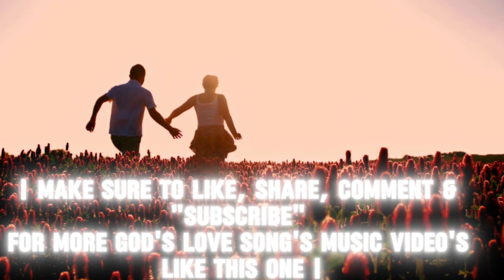| 4K HD | Title: "Hide & Seek" | Artist: Garden Friend, | God's Love's Songs | (Deep Affection,)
WORSHIP'S GOD'S PRAYER'S   Praying, Worshiping, Music,

| 4K HD | Title: "Hide & Seek" | Artist: Garden Friend, | God's Love's Songs | (Deep Affection, Tenderness,

 Warmth, Intimacy.) |

Artist: Garden Friend,

Title:  "Hide & Seek",

PHOTOS-Videos Provided by CANVA.COM
Worship's
To worship is to show a lot of love and adoration for something. Religious believers worship gods, and people can worship other people and things too. Worship is an extreme form of love — it's a type of unquestioning devotion. If you worship God, then you love God so much that you don't question him at all.

Prayer
Prayer is an invocation or act that seeks to activate a rapport with an object of worship through deliberate communication.

Prayer
An act of communication by humans with the sacred or holy—God, the gods, the transcendent realm, or supernatural powers. Found in all religions in all times, prayer may be a corporate or personal act utilizing various forms and techniques.

God
In Christianity and other monotheistic religions the creator and ruler of the universe and source of all moral authority; the supreme being.

in certain other religions a superhuman being or spirit worshiped as having power over nature or human fortunes; a deity.